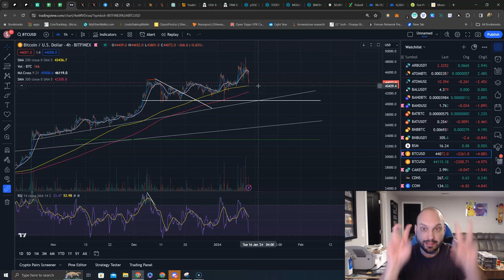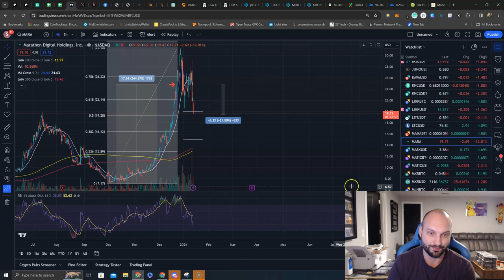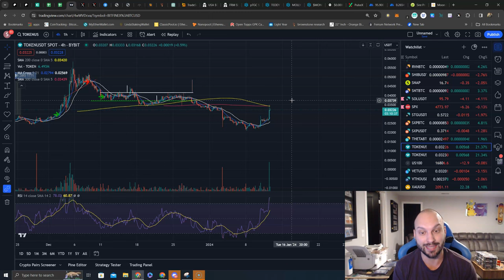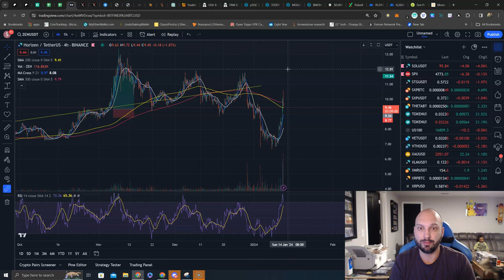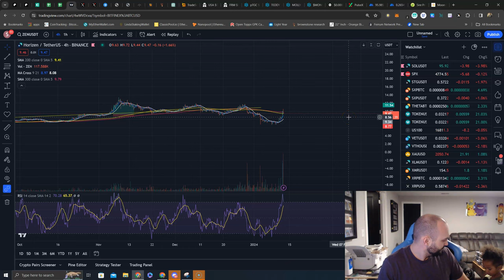Bitcoin & Stocks Update! I cover BTC objectives along with detailed analysis of altcoins!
Bitcoin & Stocks Update!

I cover $BTC objectives along with detailed analysis of our favorite altcoins📉📈📊